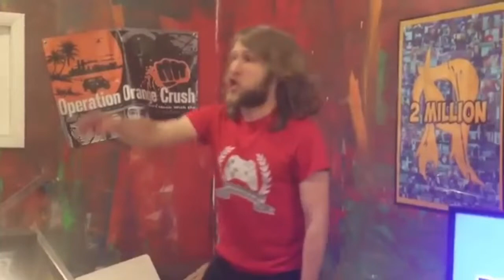Psycho Dad Demolishes The Gaming Room (Both Angles)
Credit to @McJuggerNuggets @RiDGiDGAMiNG @psychodad7013